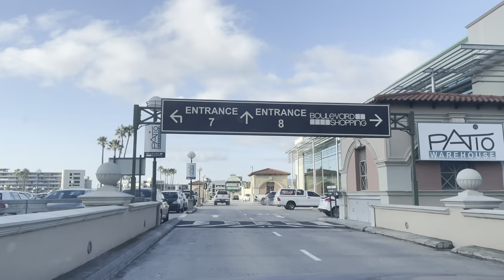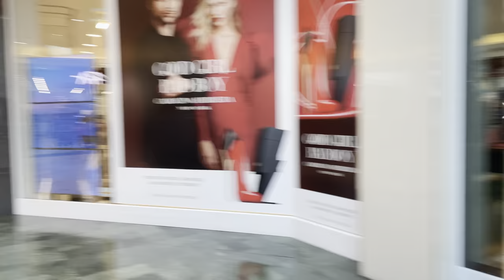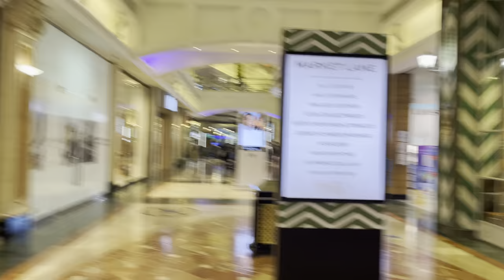CANAL WALK Shopping Centre in Cape Town , South Africa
CANAL WALK is the 3rd Largest Shopping Centre in Africa

canal walk
canal walks
canal walk 4k
4k canal walk
canal walks uk
canal walk shopping centre
canal walking
canal walk uk
canal 4dave's walks
countryside walk
england walk
4k canal
4k nature walk
walk in nature
english canal
kanal walk
english countryside walk
4k walk
kenal walk
canal walk mall
,canal
daves walks
caldon canal walk
oxford canal walk
canal walk cape town
cromford canal walk
caldon canal walks
nature walk